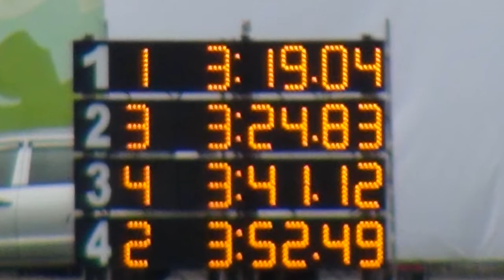DRAGON BOAT ETHAN N IAN 20170528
003247ret& 2017 DRAGON BOAT  FESTIVAL TAIPEI